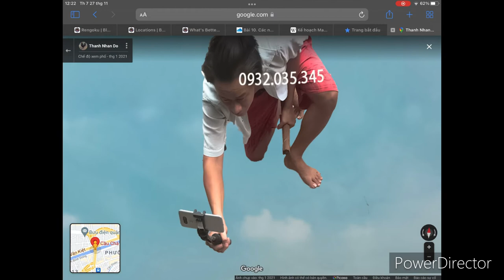Vietnamese guy fly on broom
Source: go watch daily dose internet
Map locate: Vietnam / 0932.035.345